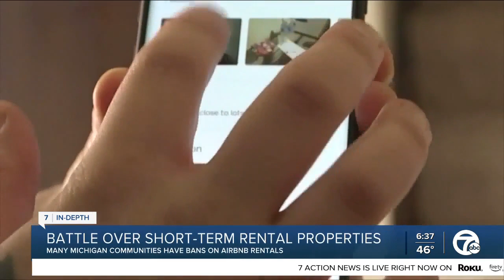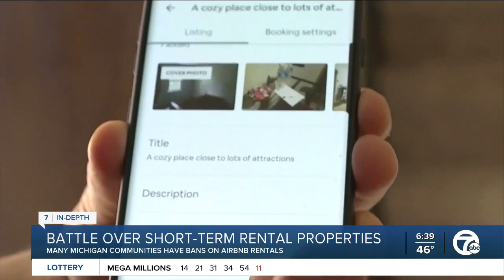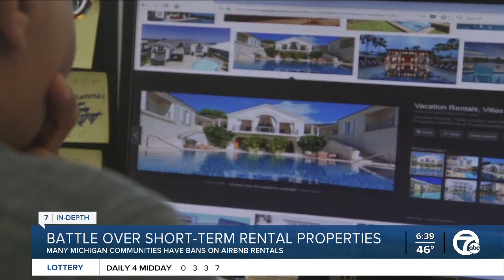Bills would prevent communities from banning short-term rentals like Airbnb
With more people looking for a getaway, it's creating a huge demand for rental homes this summer. If you can find one, it's likely going to cost you.